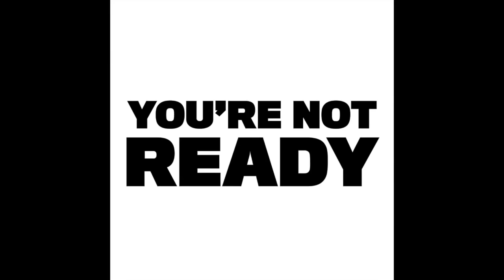Wild 'N Out | Best Of Timothy DeLaGhetto - Updated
So I took the compilation that user Youtube Replay put together and updated it with a bunch of new clips and clips that they missed! I threw this together cuz the new season is about to premiere AND cuz I haven't been shooting any new content lol ENJOY!